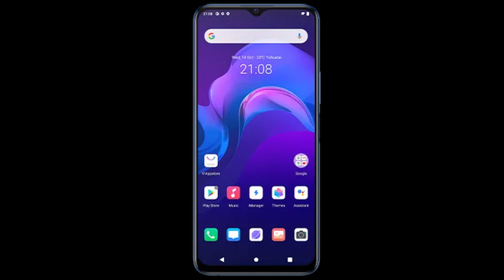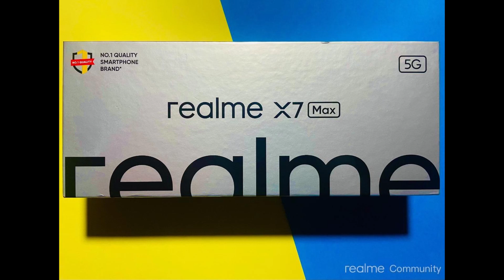Realme X7 Max 5G Box,OnePlus Nord 2 Confirmed,Mi 11 Lite Indian Launch,Samsung Galaxy F22 Coming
Daily Tech #188

Join my Telegram Channel for Latest Tech Updates, Leaks, Polls, Best Deals & Much more.

daily techz
Samsung M31s
Samsung A42
LG Velvet
Samsung M51
Note 9 MIUI 12
Google Lens
Nokia 5.3
Realme 7
Microsoft Surface Duo
Oppo Li-Fi
Realme Soundbar
Snapdragon 860 5G